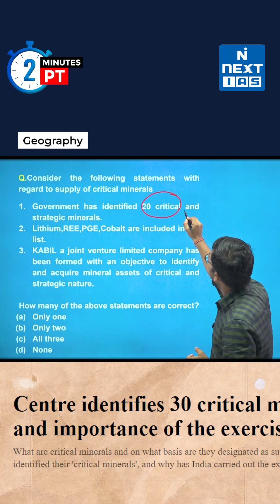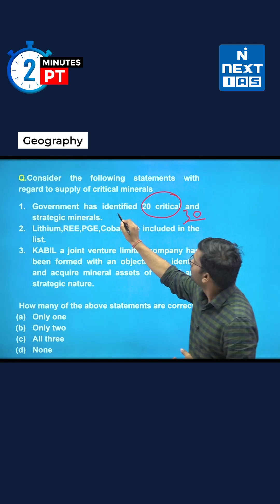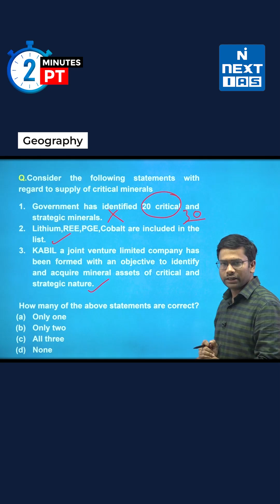2 Minutes PT - UPSC Prelims 2024 Current Affairs | Day 75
Can you solve this question on Critical Minerals? Target UPSC Prelims 2024 daily with 2 Minutes PT to help you quickly revise your concepts and sharpen your ability to handle MCQs

Happy Learning!